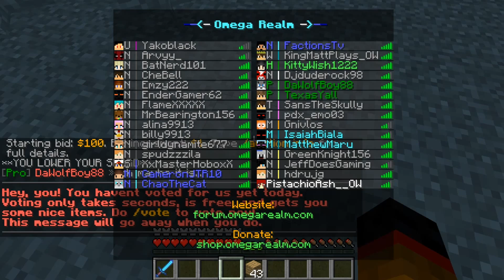Minecraft Factions 2.0: Episode 5